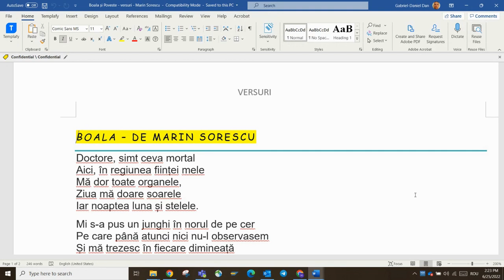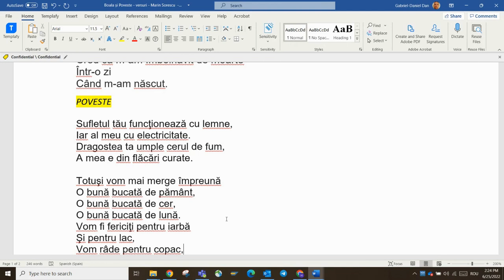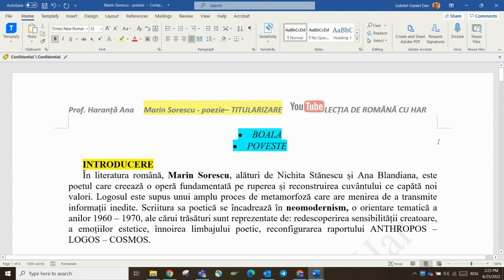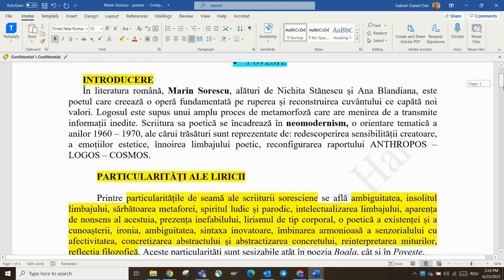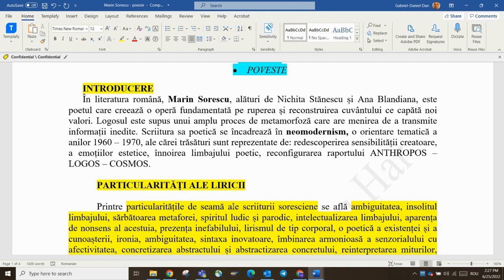Poezie (Boala și Poveste) - Marin Sorescu